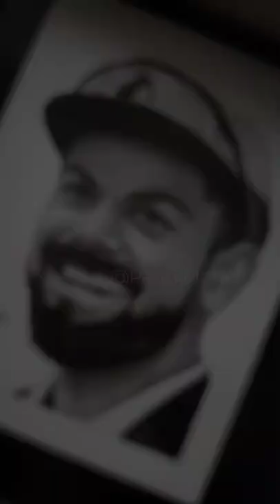virat kohli drawing